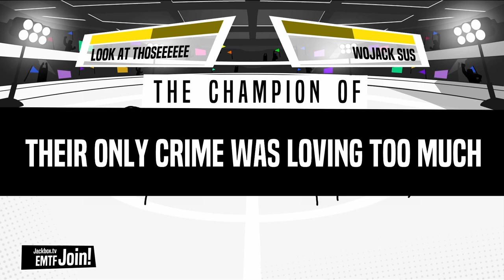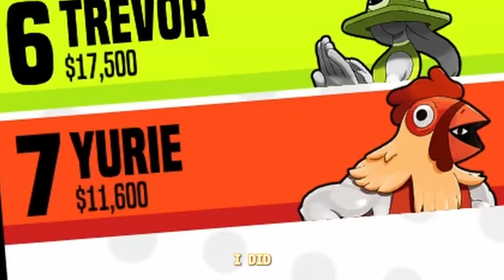The BEST ART In CHAMP UP | Ft. @soup_troop @Kurixta @TrevorWinters CowBell Bman Christmas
Truly we are Van Gogh of the modern era